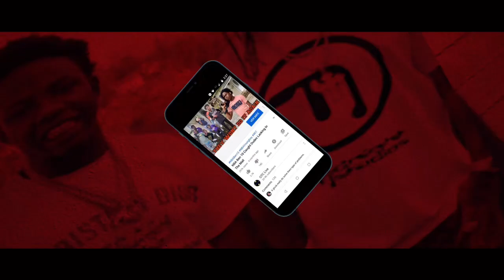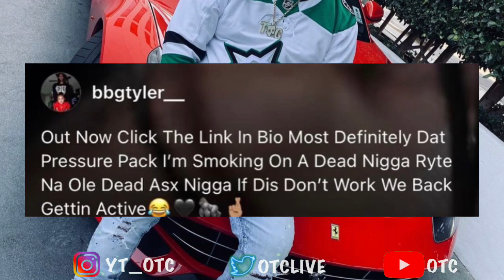NBA YoungBoy Homie BBG Tyler Dissed TBG Seven7Hardaway After He Was 🔫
BBG Tyler said something about Fredo bang home seven7hardaway

1)This video has no negative impact.
3)It is transformative in nature.